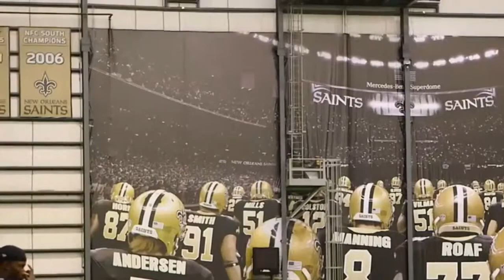Best Friends Brian and Jackson Are Back! - Show Show TV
The inspiring duo joined Ellen to tell her all about their incredible experience with the New Orleans Saints, and were joined by some very special guests!